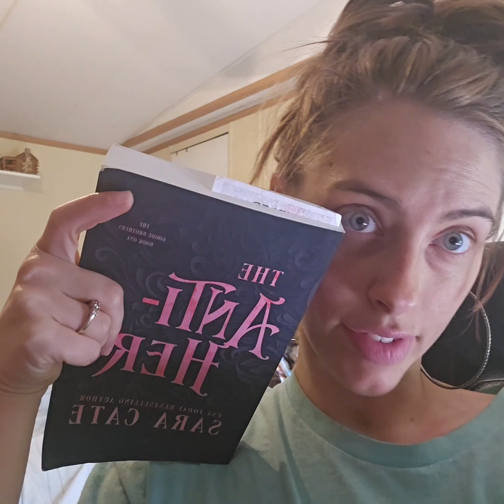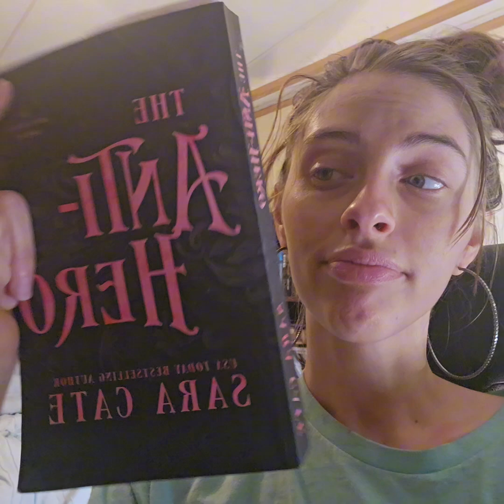Current Read 📖 | Upcoming Changes | Future Book Haul | What's New With My Blog 🙌🏻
Hey everyone, thanks for stopping by. Nothing fancy over here today, just stopping in to give a little heads up on what's coming this way with my channel + my current book read. If you have read this book, let me know what you thought! Plus I want to see who is all here for the book side of things or everything else, so please put either a book 📖 emoji or a 🪴  emoji to let me know!

Look forward to seeing you on Friday!